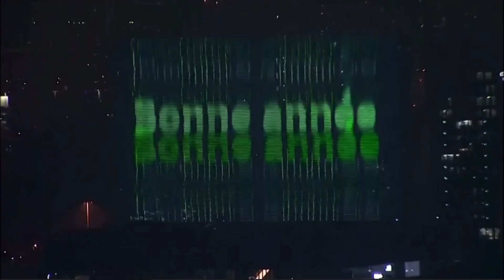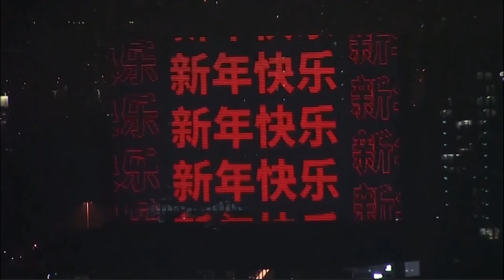Happy New Year 2022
HongKong countdown Concert 🎵 before New Year